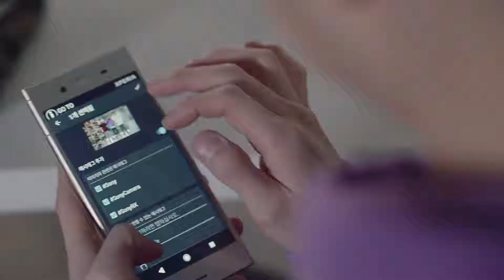SONY 'Creative Minimalism RX0'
Colorist. Sangmin Kim